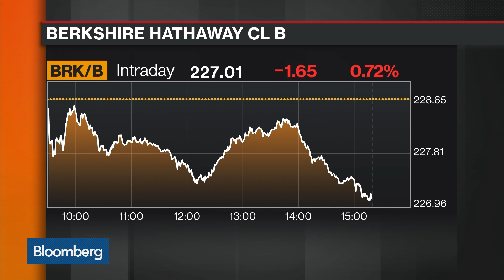TPG Raises Fund Focused on Public Company Stakes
Jan.10 -- Private equity giant TPG is raising a fund to invest in public companies and will offer its experience to aid better decision making, according to people familiar with the matter. Bloomberg's Ed Hammond has more on "Bloomberg Markets: The Close."